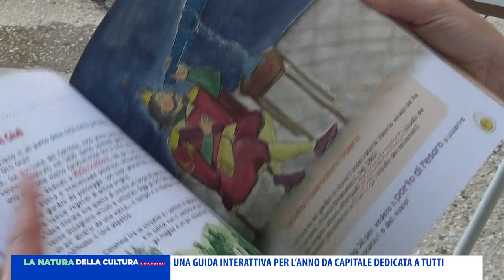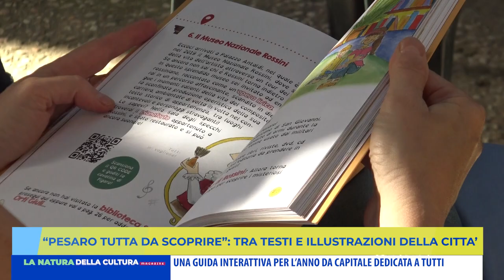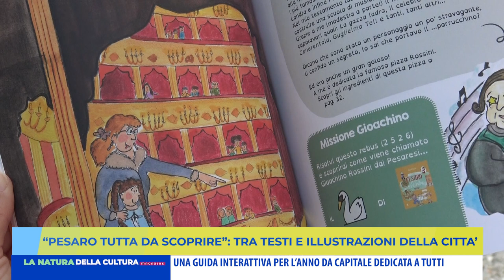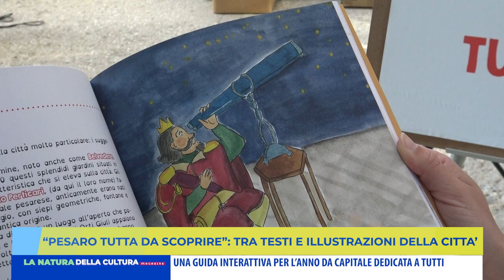PESARO TUTTA DA SCOPRIRE TRA TESTI E ILLUSTRAZIONI DELLA CITTA'